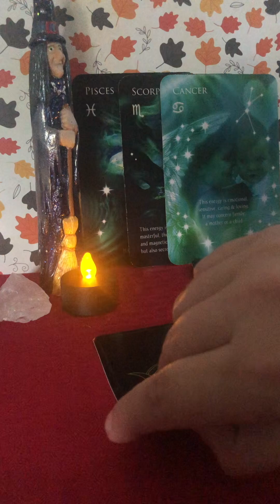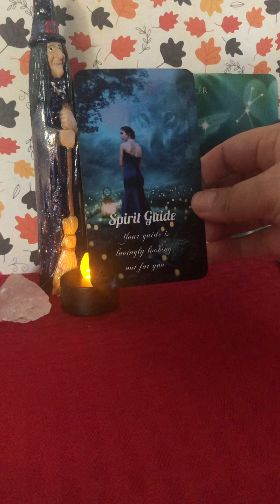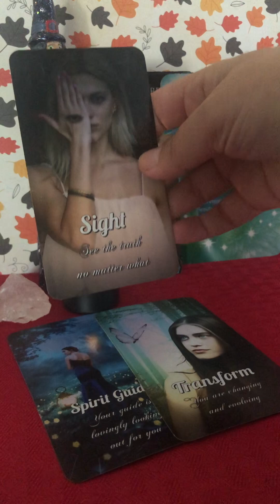WATER SIGNS WKLY MSG 10/6–10/13/24 Wise & Witchy Msgs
WATER SIGNS WKLY MSG 10/6–10/13/24